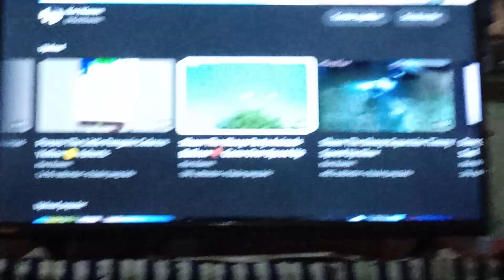Shaun The Sheep Party Animals Balloon 🎈 Speed Up Slow Vs The Minions - Soccer